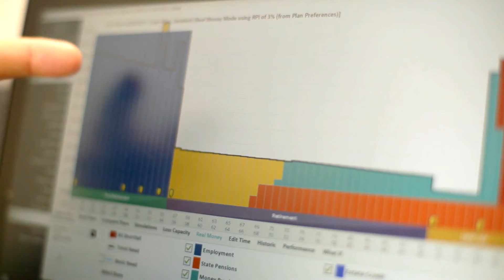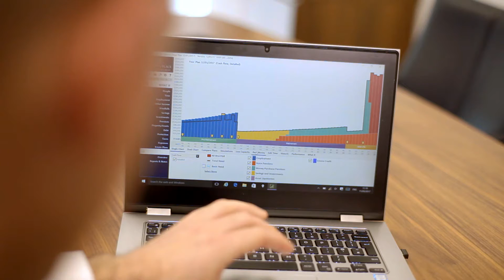Hyland Financial Planning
Hyland Financial Planning is a Partner firm of St. James's Place Wealth Management. Owned and run by Paul Hyland it is based near Westerham and looks after clients in Surrey and London.

Paul asked Halo Films to create a short company profile film for him. The idea, to help client understand what his company can do for them and more importantly how is company works, letting them get a feel for him as an adviser and person.

We filmed in central London, Canary Wharf and in the country around Dorking. A key location was Paul's main interview. We were lucky to find a great hotel, Wotton House near Dorking.

Halo Films is a specialist corporate film maker that with vast experience in the financial services professional industries.

Owner, producer, Peter Georgi spent 11 years producing films in the BBC Science Department.